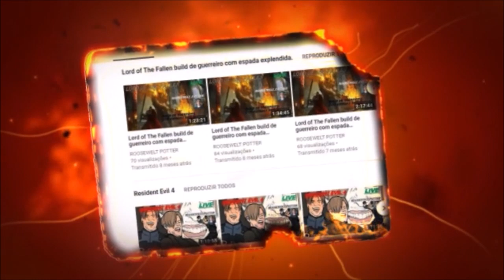MHW Iceborne Build Fuzilarco Pesado/HBG Vs Nergigante Ferrenho